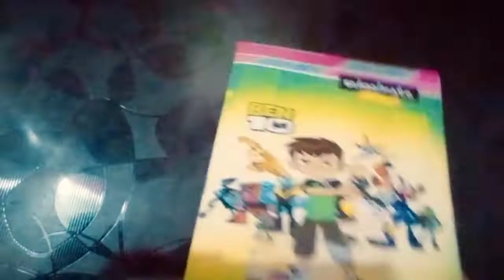Amezing Notes review